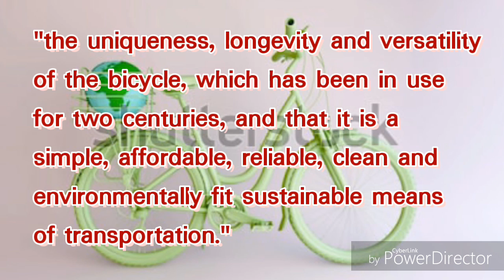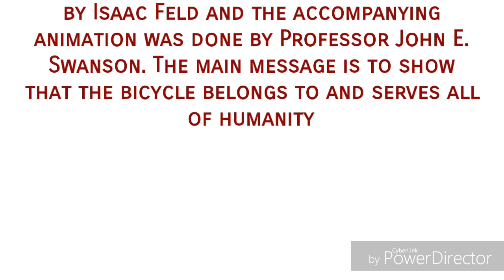Bicycle | World Bicycle Day | Bicycle Thieves | Albert Hoffman | 2018 | 2019 | Logo | Events | Tour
"the uniqueness, longevity and versatility of the bicycle, which has been in use for two centuries, and that it is a simple, affordable, reliable, clean and environmentally fit sustainable means of transportation."

Date -
In April 2018, the United Nations General Assembly declared 3 June as International World Bicycle Day.

Founding of World Bicycle Day
Professor Leszek Sibilski from the United States led a grassroots campaign with his Sociology class to promote a UN Resolution for World Bicycle Day, eventually gaining the support of Turkmenistan and 56 other countries. The original UN Blue and White June3WorldBicycleDay logo was designed by Isaac Feld and the accompanying animation was done by Professor John E. Swanson. The main message is to show that the bicycle belongs to and serves all of humanity.